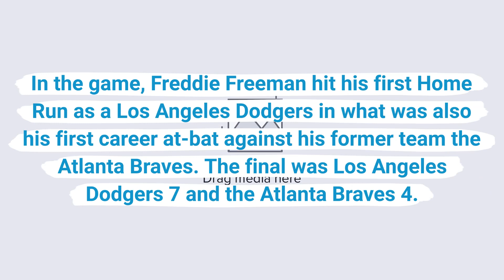Freddie Freeman hit his first Home Run with new team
On April 18, 2022, before a game between the and the Atlanta Braves v.s. Los Angeles Dodgers at Dodger Stadium, Freddie Freeman was presented his 2021 Silver Slugger Award, with Atlanta Braves Manager Brian Snitker and Hitting Coach Kevin Seitzer attending the ceremony.

In the game, Freddie Freeman hit his first Home Run as a Los Angeles Dodgers in what was also his first career at-bat against his former team the Atlanta Braves. The final was Los Angeles Dodgers 7 and the Atlanta Braves 4.